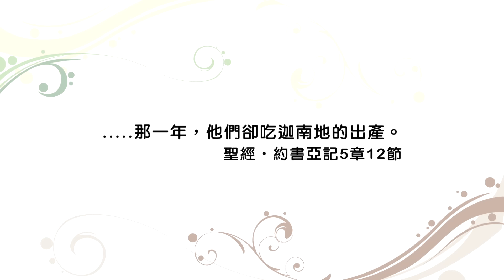(重播) 20160329恩典365 - 約書亞記 : 靠主有新的得勝